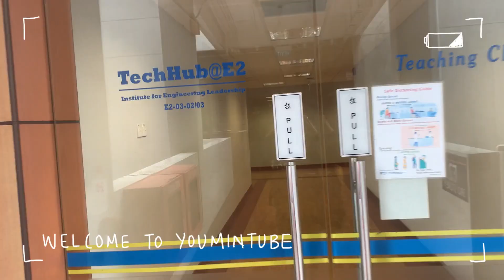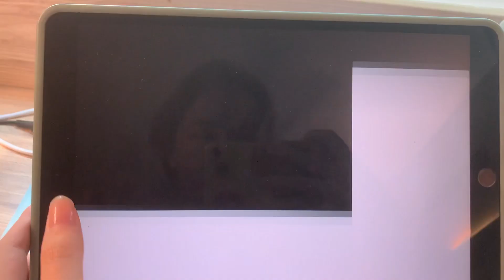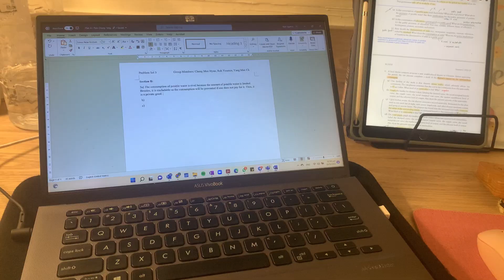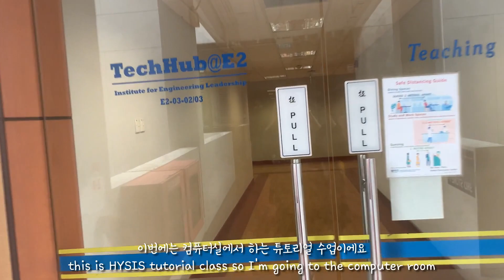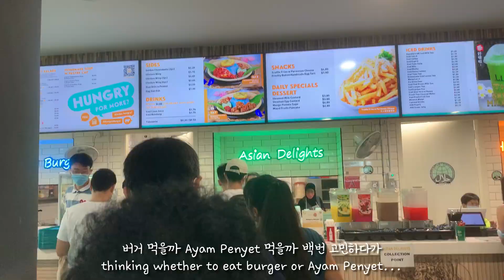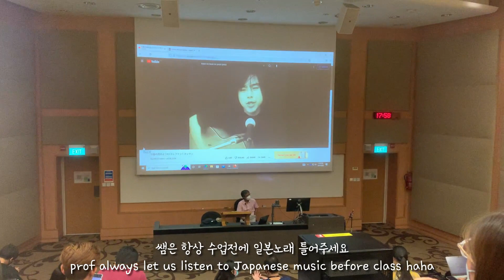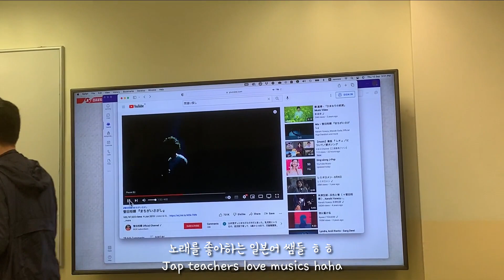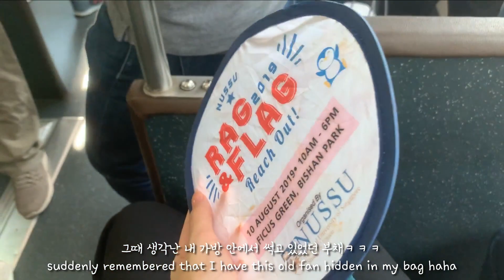공대생 일상 브이로그📝| 너무 힘든 아침 수업😪, 맛있는 학식🍛, 도서관에서 공부하기📕, 발표 준비하기, 남친이랑 3주년 축하파티🎂, 뷰 맛집 숙소방 | NUS 화공과 | 싱가포르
안녕하세요!
전 싱가폴 국립대 (NUS)에 다니는 4학년 공대생입니당!